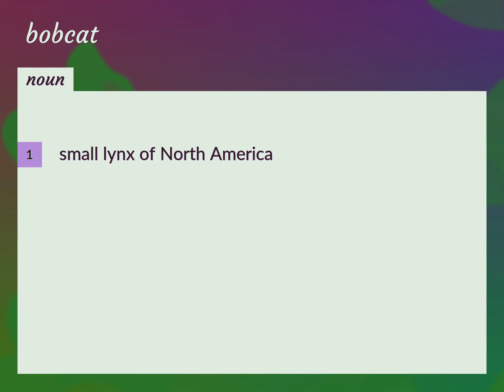Bobcat | meaning of Bobcat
What is BOBCAT meaning?